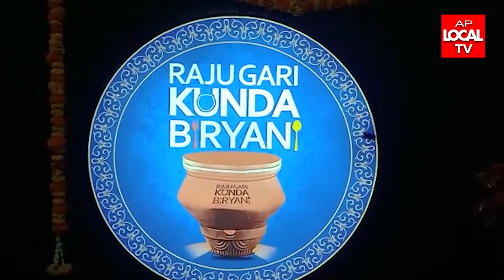కాకినాడ లో హాట్ టాపిక్ గ రాజుగారి కుండ బిర్యానీ